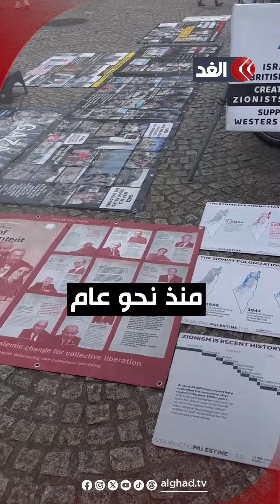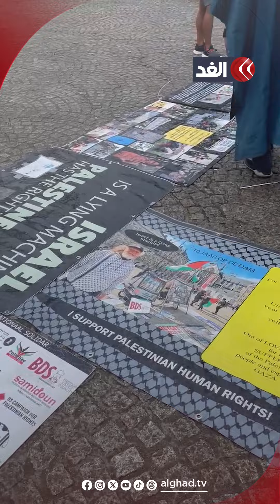القضية الفلسطينية حاضرة في أهم ميادين أمستردام.. إليك التفاصيل